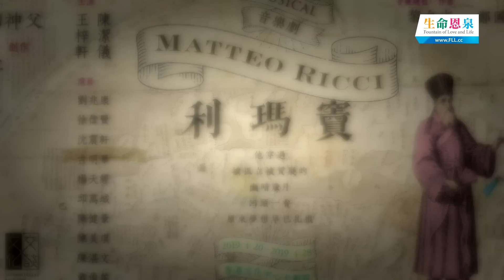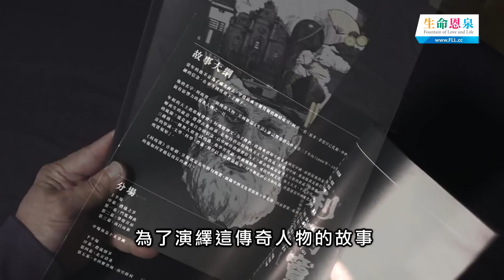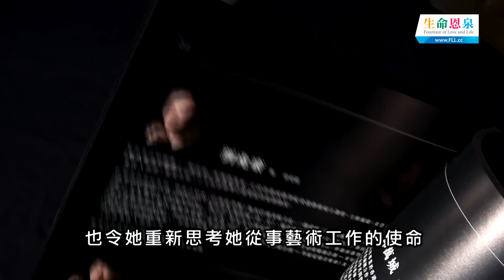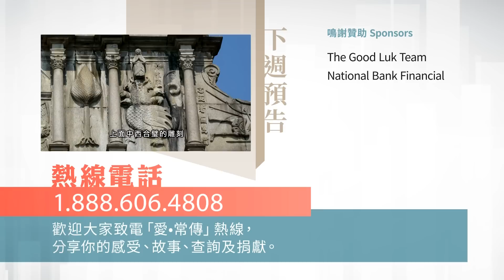愛 ● 常傳 - 神人共織夢-利瑪竇音樂劇 Dream Big, Dream Together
沒有經驗，也沒有資源，他們怎樣把耶穌會傳教士利瑪竇的故事搬上舞台？由藝人劉松仁策劃、創作及導演的大型天主教音樂劇《利瑪竇》於2019年四月在香港文化中心大劇院上演，亦將會在2020年一月在香港重演。是什麼令這套獲教內外人士讚賞的音樂劇由夢想變成事實？
With limited experience and resources, how did they take the story of Matteo Ricci, a Jesuit missionary, to stage? In April 2019, public performances of Matteo Ricci The Musical were staged at the Grand Theatre of the Hong Kong Cultural Centre. More performances will be staged in Hong Kong in January 2020. Many people, Catholics or non-Catholics alike, have been touched and inspired. What turns the big dream into reality?